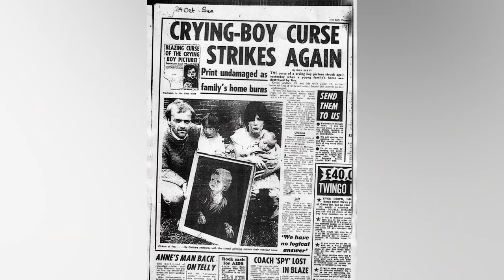Top 10 Unsettling Ancient Discoveries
As fascinating as ancient treasure sounds, if something doesn't belong to you, just leave it alone. Otherwise you might have a dark ancient curse following you around for the rest of your life. Join us today on Bumblebee as we count down our Top 10 Unsettling Ancient Discoveries!

Timecodes:
0:00- Intro
2:00- Cursed Amethyst
4:00- The Crying Boy Painting
6:58- Busby Stoop Chair
9:13- The Great Bed of Ware
11:40- Crystal Skull
13:54- Pharaohs of Ancient Egypt
16:00- Nasca Lines
18:07- Montezumas Revenge
19:03- Ancient Mirror